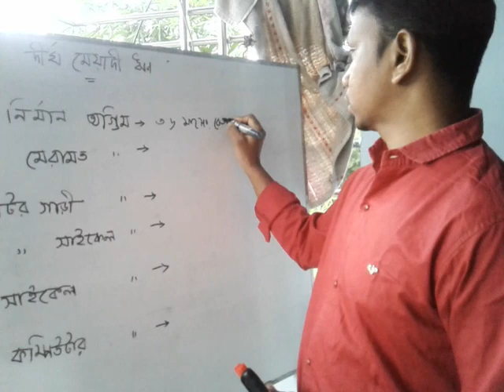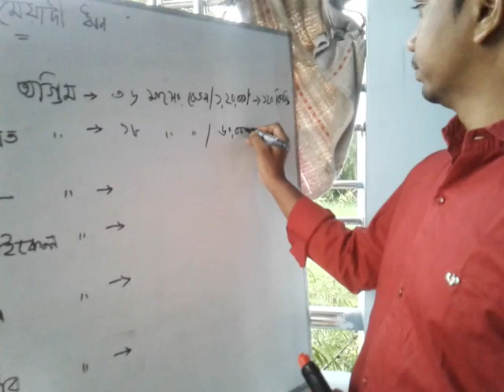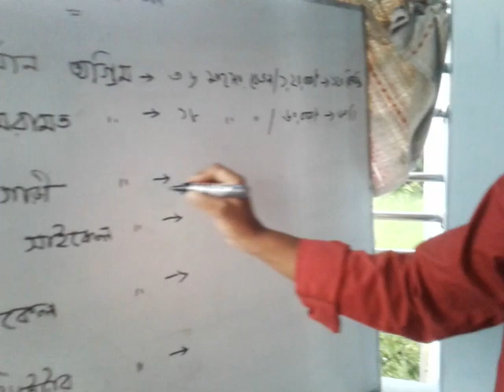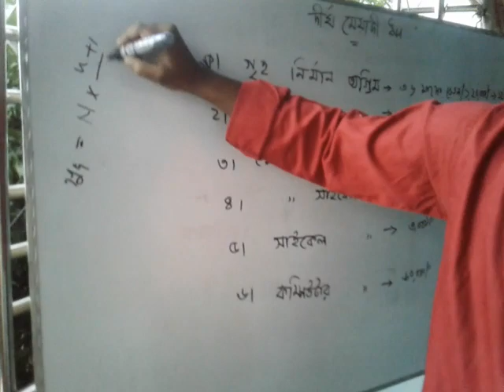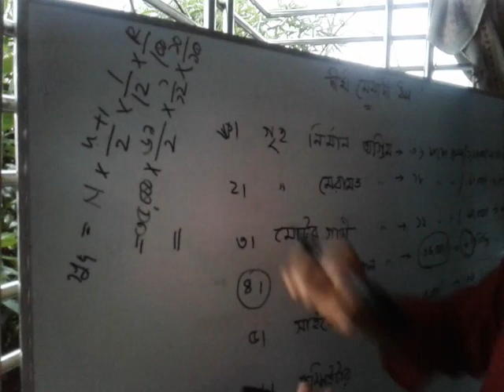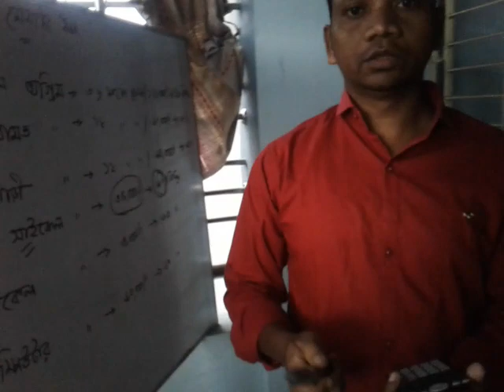Motor cycle loan interest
Long term loan